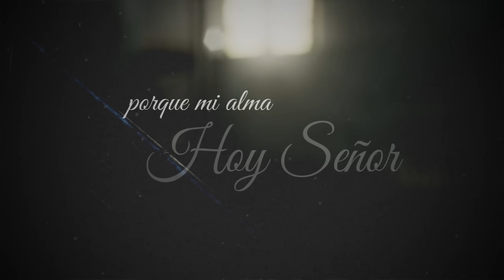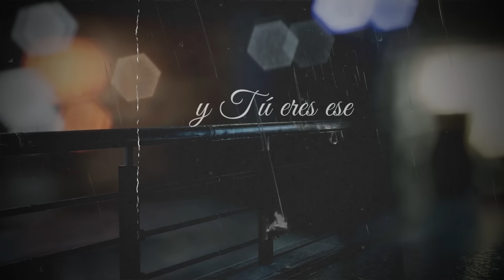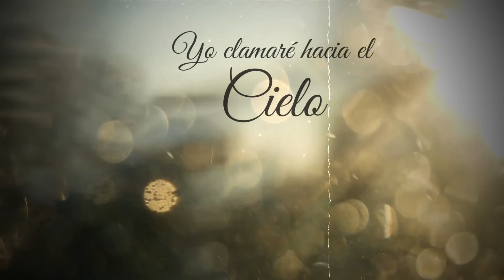Jon Carlo - Te Necesito - Musica Catolica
Jon Carlo - Te Necesito ( Lyric Video )